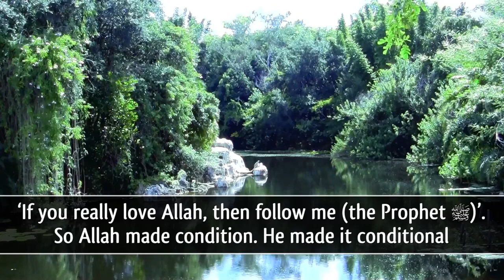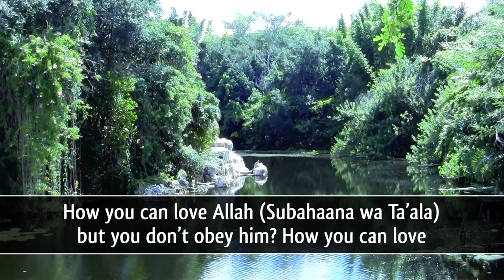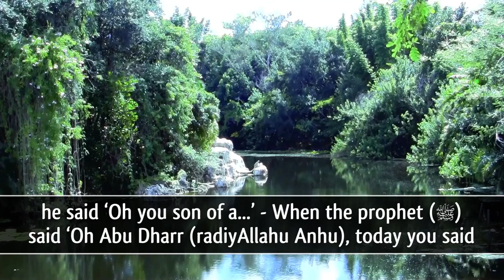Are You Ready To Correct Yourself ┇A Powerful Speech ┇ by Sheikh Khalid Yasin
Speaker: Shaykh Khalid Yasin